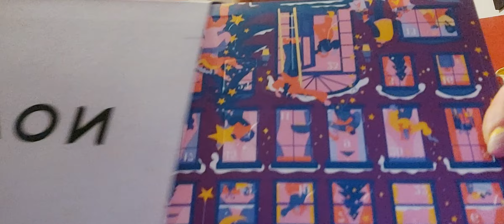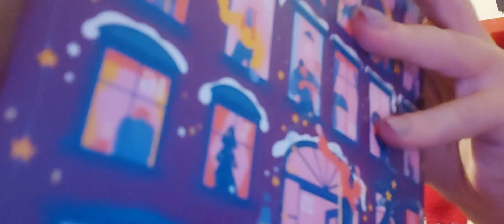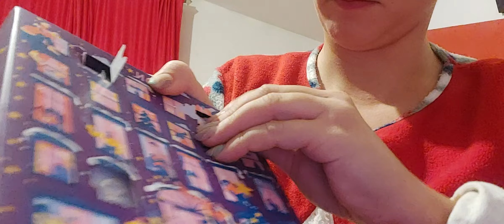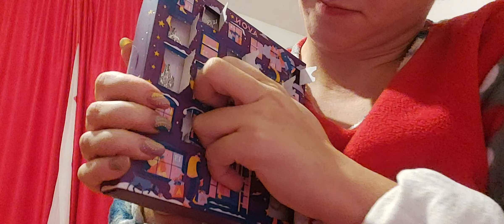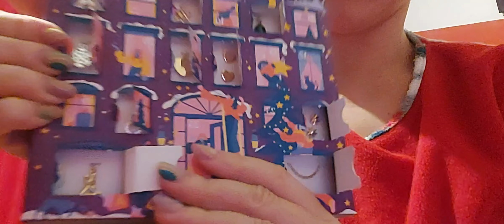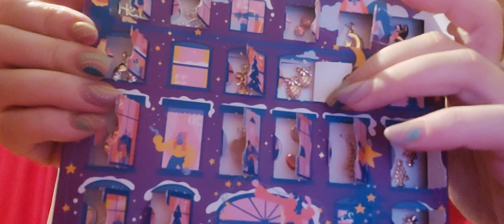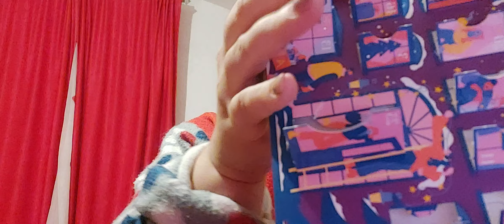ASMR! Advent calendar,jewellery.